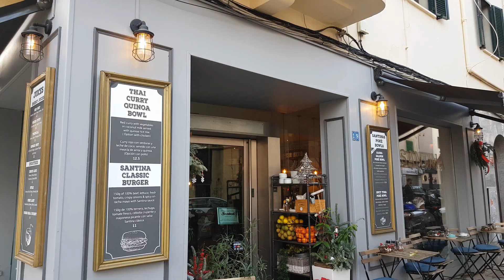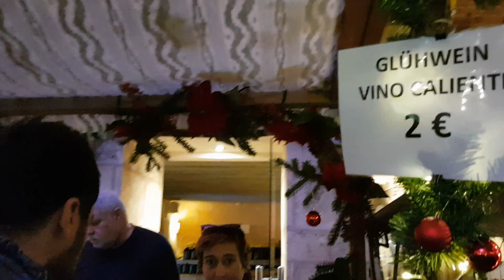스페인 마요르카 브이로그 SPAIN MALLORCA VLOG | Things to do in Mallorca in winter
안녕하세요. 마요르카 거주 3년차에 접어드는 마요르카언니Eva입니다. 제 마요르카 첫 브이로그(Mallorca Vlog #1)를 시청하러 와주셔서 감사해요! 오늘은 마요르카 브런치 맛집먹방(Santina) , 겨울여행에서 빠질수 없는 마요르카 크리스마스마켓(Mallorca Christmas Market in Pueblo Espano de Palma), 그리고 아름다운 마요르카 팔마시내의 로맨틱한 밤거리를 소개해드리려고 해요. 12월에 마요르카로 여행오시는 분들에게 딱 좋은 브이로그이니까요 끝까지 시청해주시고, 구독후 알림 설정 그리고 좋아요 눌러 주시는 거 잊지 마시구요, 혹시 궁금한 점이 있으시거나 그냥 응원의 메세지라도 한줄 댓글로 남겨주시면 정말 감사드려요! 그럼 영상 잘 감상하시고 담 마요르카 브이로그로 만나요! Instagram: @ExploreYourLifeNow

I'm Eva from South Korea who is living on a beautiful island called Mallorca! In this video, I will show you things to do on your Mallorca Holiday in December or in wintertime.
I'm gonna share a delicious Mallorca Brunch restaurant called Santina, Mallorca Christmas Market called Pueblo Espanol and beautiful Palma streets with you! Set the notification alarm to get a fresh Mallorca Vlog! I'd love to hear from you soon and I hope to see you guys soon at my next Mallorca Travel Vlog!